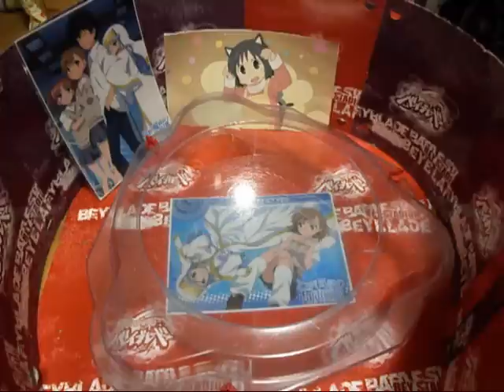MFHグリフドラグーンSA165WSF VS MFリヴァイザーゴレイムDF145SB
ゼロジースタジアムにて
MFHグリフドラグーンSA165WSF（攻撃型）
VS
MFリヴァイザーゴレイムDF145SB（防御型）
ブログ